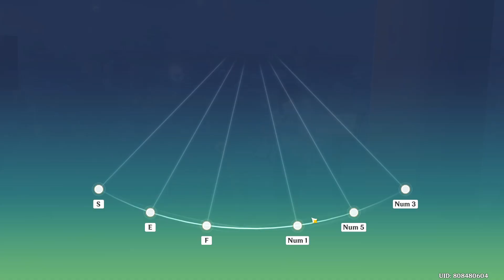[Genshin Impact] 4.6 - Iridescence Tour - Surasthana Fantasia (Normal) - 100%/Canorus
Archival videos of Genshin's rhythm game events